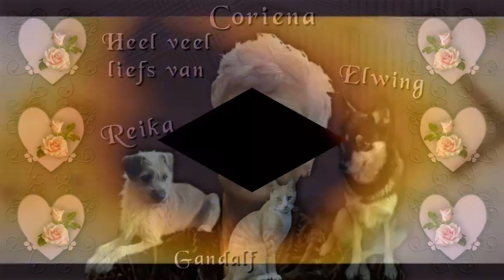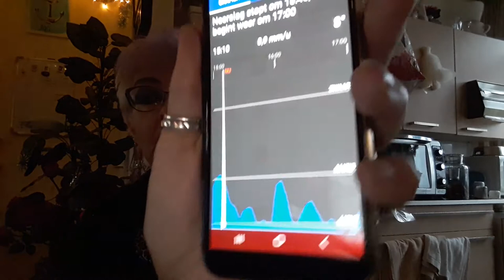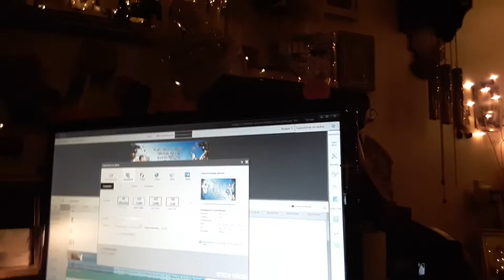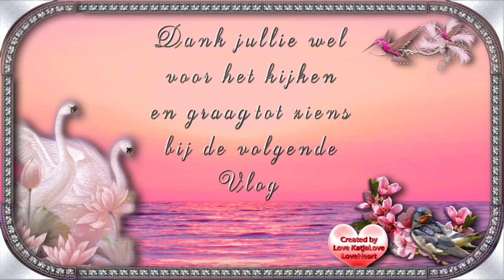Maandag 21 december 2 natte honden slecht weer Chrissie op visite #969